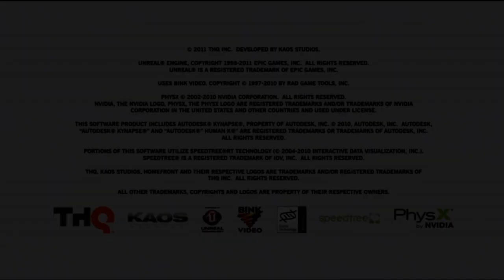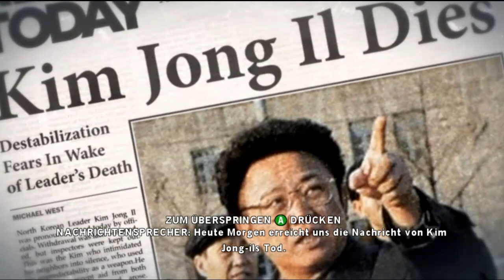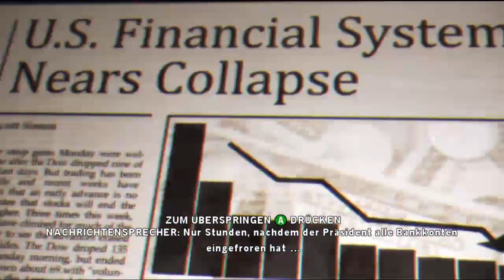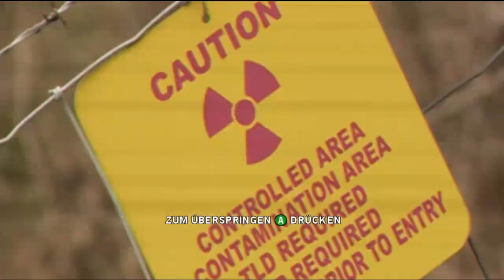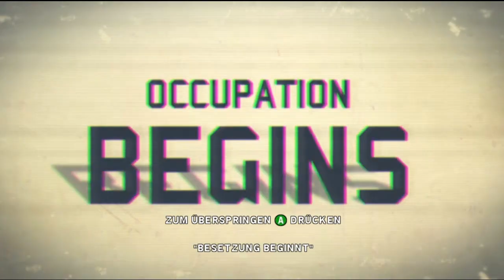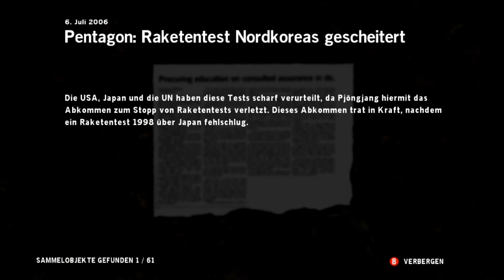Let´s Play Homefront Part 1 [DE/HD/BLIND]